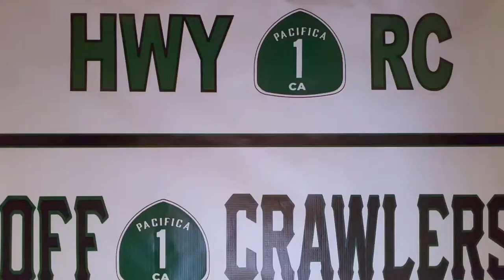STP & HWY 1 Crawlin In a Secret spot!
Wednesday-Sunday: 1000 A.M. - 800 P.M. Closed Monday & Tuesday